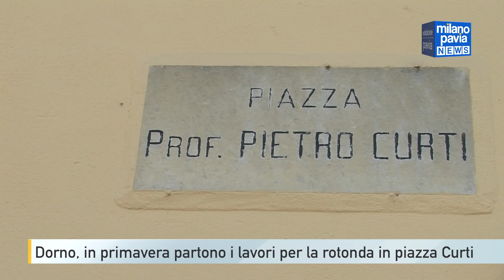Dorno, in primavera partono i lavori per la rotonda in piazza Curti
Partiranno in primavera i lavori per la nuova rotonda in piazza Curti, a Dorno, nell’incrocio vicino alle scuole elementari. Si tratta dell’ultima fase della revisione viabilistica avviata lo scorso anno dal Comune, con l’intento di liberare il centro abitato dal traffico congestionato dei mezzi.
Era uno dei punti contenuti nel programma elettorale del sindaco di Dorno, Francesco Perotti, sin dall’inizio del suo mandato nel 2019. Un punto per il quale, per poter essere concretizzato, era stato promosso uno studio della viabilità locale.
Ora si tratta di completare l’ultimo passaggio del progetto che prevede la rotatoria in piazza Curti per rallentare il traffico dei mezzi in un punto sensibile, quello nei pressi delle scuole elementari e della casa di riposo.
Si tratta infatti di un incrocio di cinque strade e che troppo spesso invita gli automobilisti a pigiare forte sull’acceleratore. Per metterlo in sicurezza il Comune di Dorno ha ricevuto un finanziamento regionale.
I lavori in piazza Curti, a Dorno, incominceranno a primavera inoltrata, in concomitanza con la fine dell’anno scolastico, al fine di diminuire i disagi delle famiglie che accompagnano i figli a scuola.
L’obiettivo dell’amministrazione comunale dornese è completare la rotonda entro la fine dell’anno.